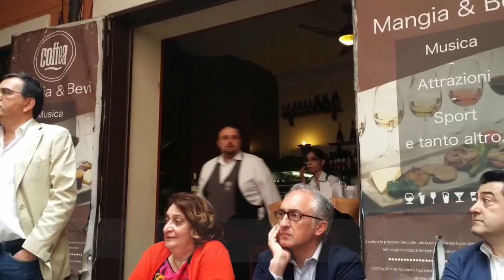Aperitivo Pd a Caserta. Carlo Marino candidato centrosinistra